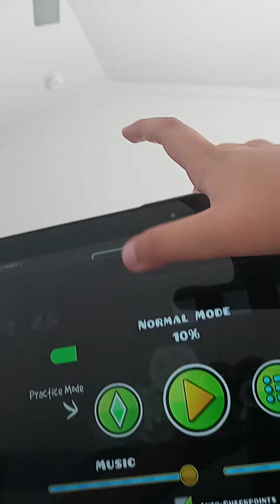June 30, 2022